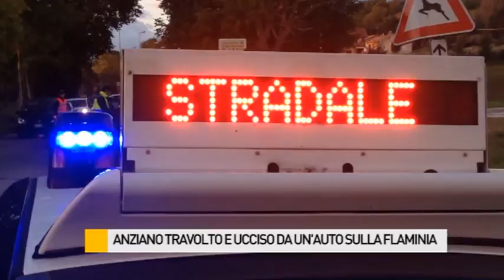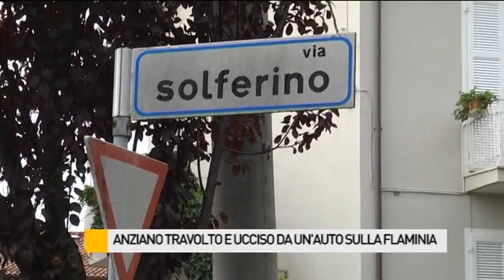Anziano travolto e ucciso da un’auto sulla Flaminia